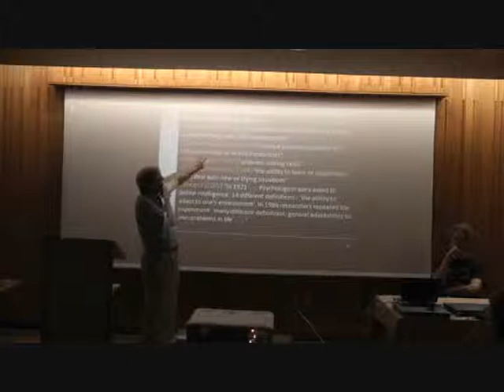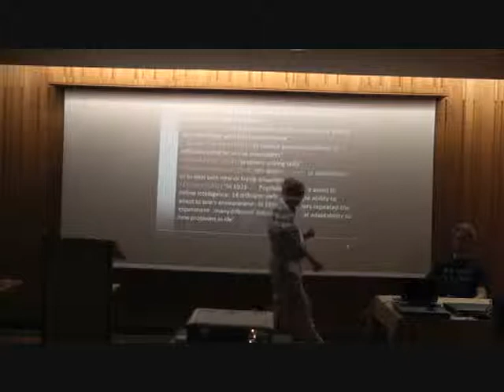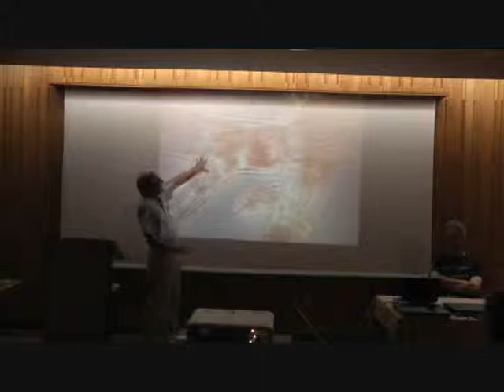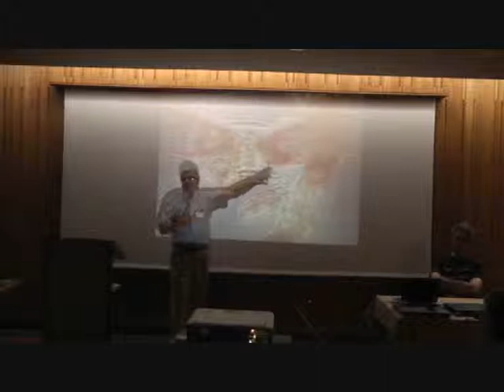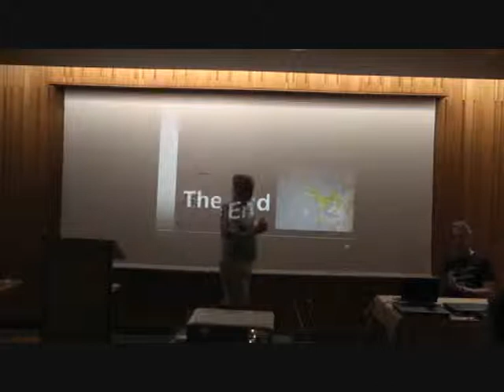Brian J Ford on intelligent cells (Cambridge 2010)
Excerpts from presentation by Brian J Ford at Sidney Sussex College, University of Cambridge UK. Introduces intelligence and shows microscopic videos of living cells. Lecture given to the Mensa at Cambridge conference, 22nd August 2010.